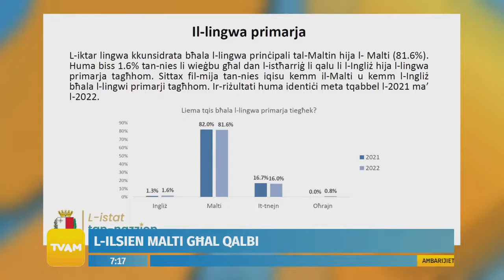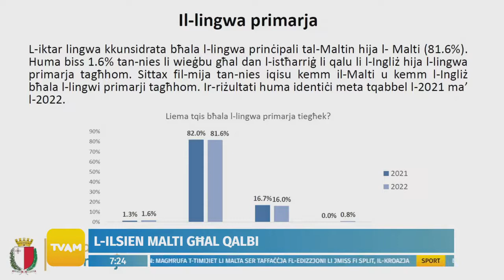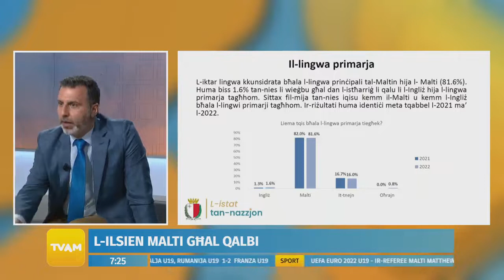L-Ilsien Malti Għal Qalbi - Diskussjoni fuq TVAM - 22 ta' Ġunju 2022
Intervent ta' Justine Somerville u Thomas Pace waqt il-programm TVAM fuq TVM nhar it-22 ta' Ġunju 2022. Diskussjoni mnebbħa mill-kampanja 'L-ilsien Malti għal qalbi' li qed issir bi sħab bejn l-Uffiċċju tal-President, id-Dipartiment tal-Malti fl-Università ta' Malta, il-Kunsill Nazzjonali tal-Ilsien Malti, u l-Akkademja tal-Malti. L-ilsien Malti: xi sfidi għandu? It-tagħlim tiegħu għandu jkun kundizzjoni għall-barranin li jiġu jaħdmu f'Malta? Imexxu d-diskussjoni Mario Xuereb u Pablo Micallef.